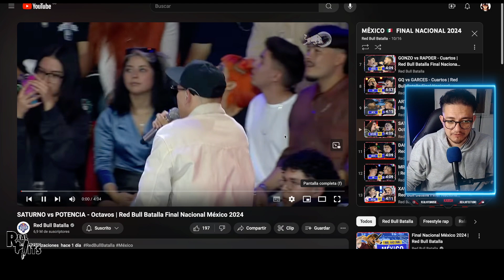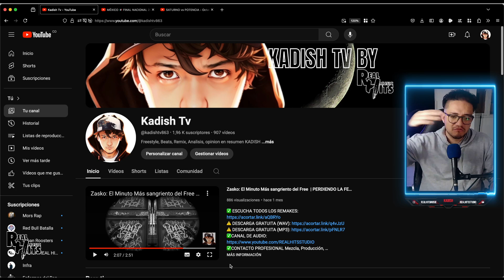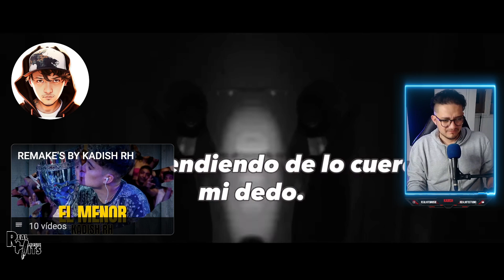⚠️ SATURNO vs POTENCIA reacción | HIJO DE P#.. PERDEDOR el mensaje profundo de pote 😅...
✅CONTACTO PROFESIONAL Mezcla, Producción, Masterización o clases personalizadas:
✅REDES
⚠️SOLO CONTACTO PROFESIONAL, NO LEO NINGÚN MAIL O MENSAJE QUE SEA PARA PEDIR VIDEOS O RESOLVER DUDAS SOBRE CONOCIMIENTOS, ÚNICAMENTE POR LOS COMENTARIOS DE YOUTUBE.